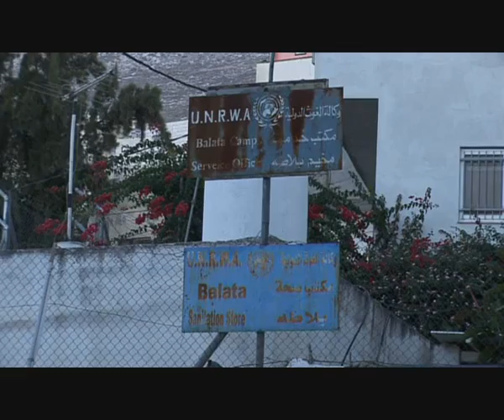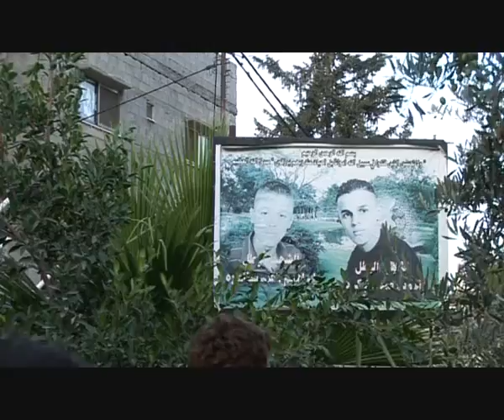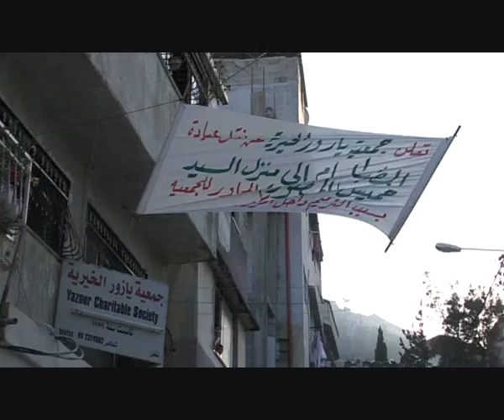Presentation de Balata 3TA 2010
Une presentation du camp de réfugiés de Balata pendant 3TA 2010 avant que les participants s'y installent pour deux semaines